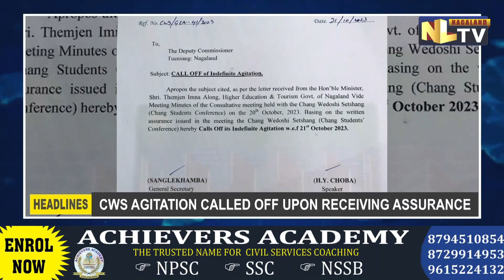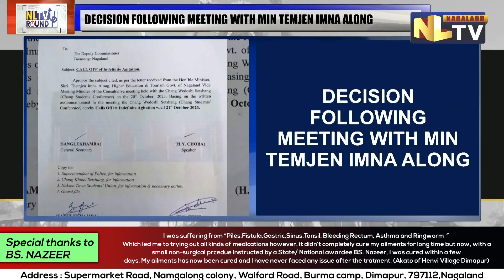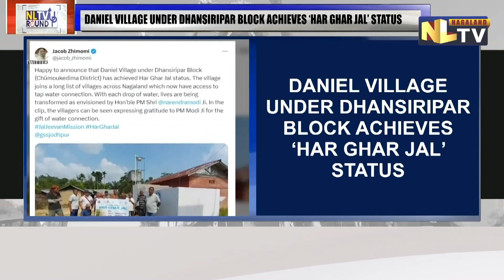NLTV ROUND UP NEWS NAGAMESE